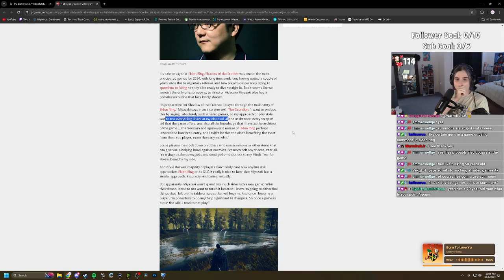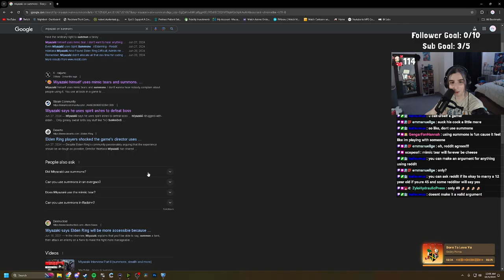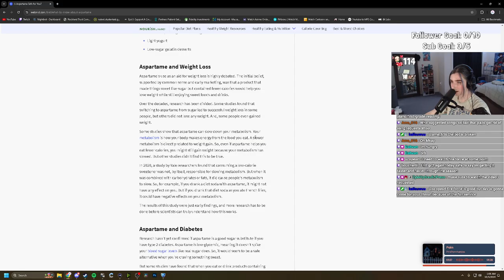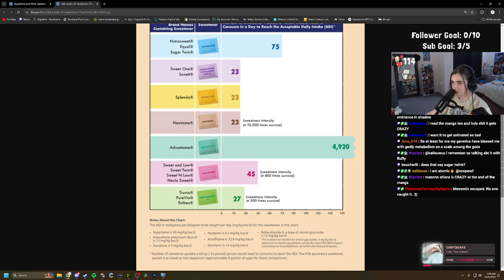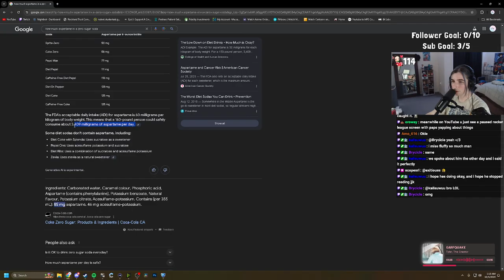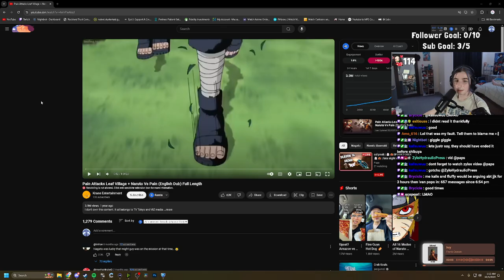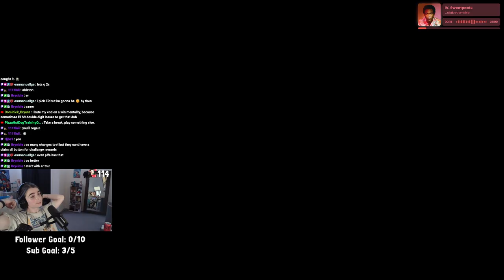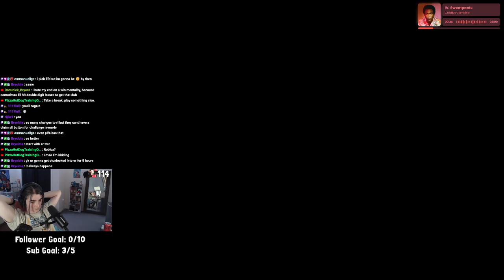👻🎃SPOOKTOBER👻🎃 | late night vibes and many chill times to be had | October 4th 2024